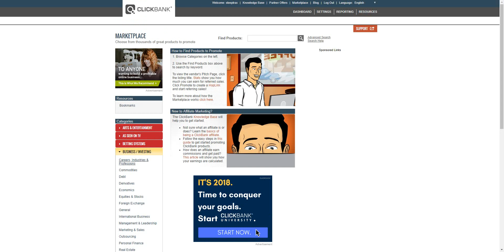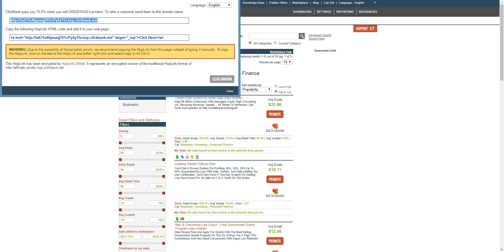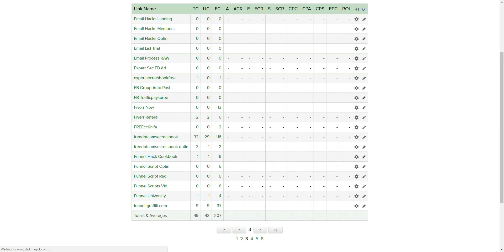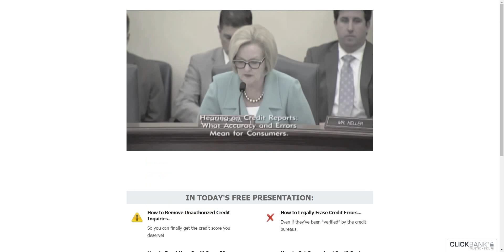Cloak Your Affiliate Links when Advertising - This is How to Promote Affiliate Links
WARNING - CLOAK Your Links when posting your Affiliate Offers

It helps me track how many clicks I get too!

FREE E-book Giveaway!!

How to Create your Own Affiliate Niche Website!!